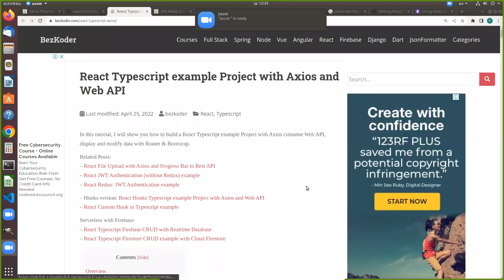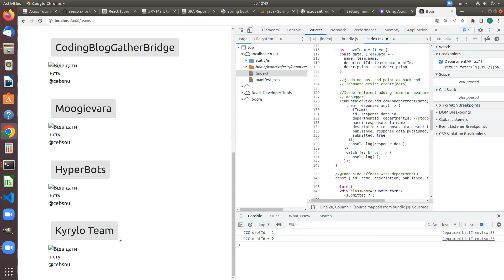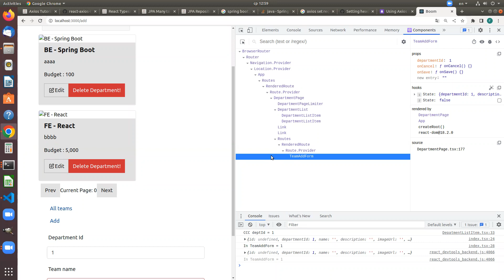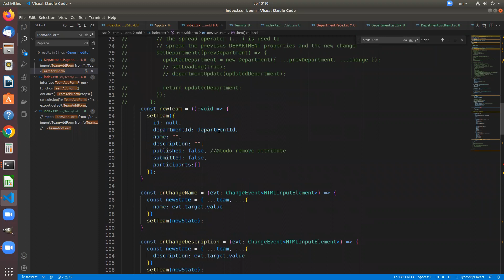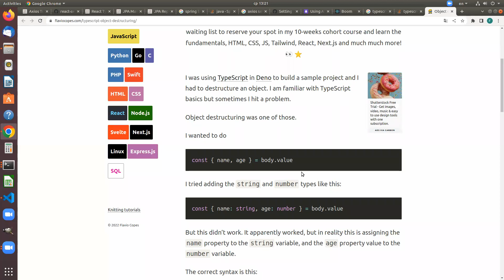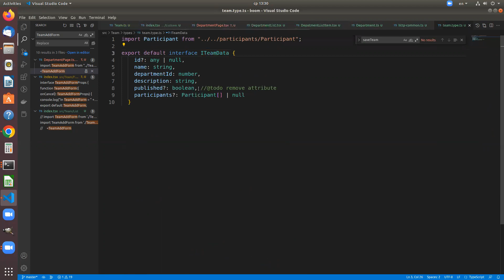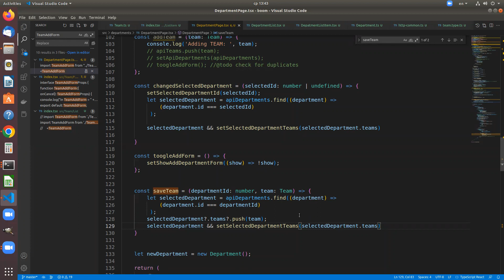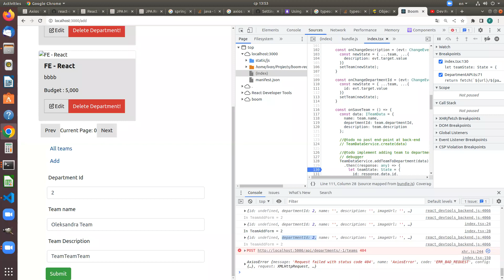React. TypeScript. How to pass Functions as Props. Type casting. Object destructuring with types